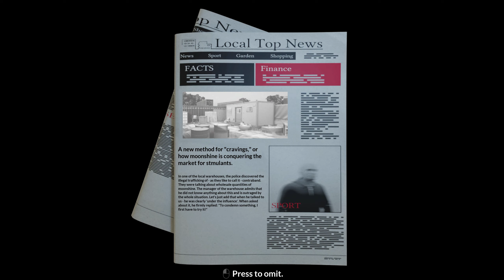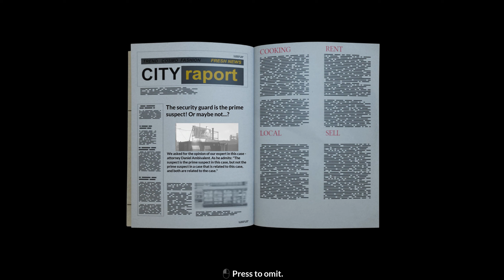Suspicious Thefts - Police Shootout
Dealing with some suspicious thefts around the area. One at a warehouse, and one at a gasoline facility.

▼▼Add Me▼▼
⬛Xbox One: Actionhunter206
⬛ Playstation: Actionhunter2069
⬛Steam: yoadrian